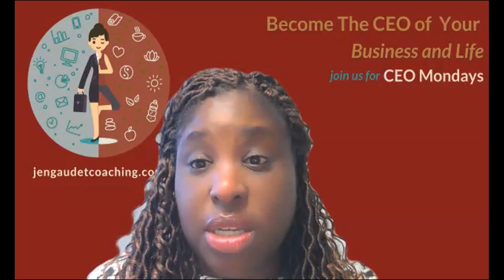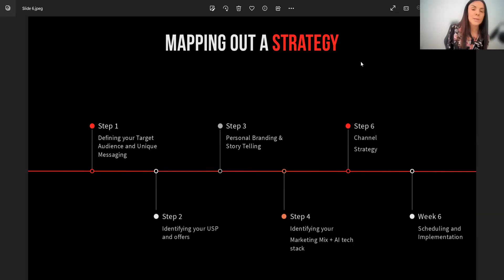CEO Mondays Mastermind Episode 117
Set your week for inevitable success with CEO Mondays Mastermind.

This week we dive into how to maximize marketing using AI with guest expert Aoife Roche - solving the issues in our business, plug the holes in order to set our growth for success. -- and implement quickly to optimize opportunities... and so much more..

As always, leave with immediately actionable items to implement and grow your business as well as moving your personal development and life forward powerfully.

Join us live each week for laser coaching and Q&A by registering

Ready to press go and uplevel your business with 1:1 coaching?